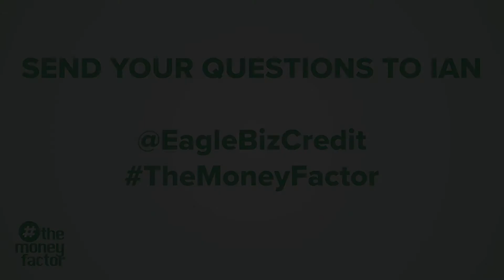How Can You Improve Cash Flow with a PPP Loan?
Have you taken a PPP Loan or are wanting to take a PPP Loan out? They can help improve your cash flow! Your options are not only limited to PPP Loans, however. Invoice factoring can work alongside PPP Loans to improve your cash flow and help you take your business where it needs to be.